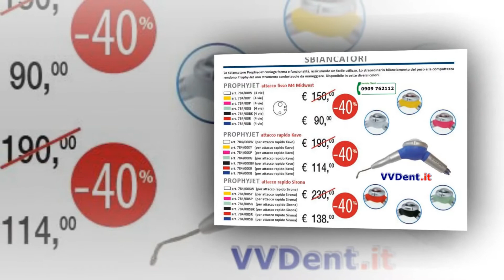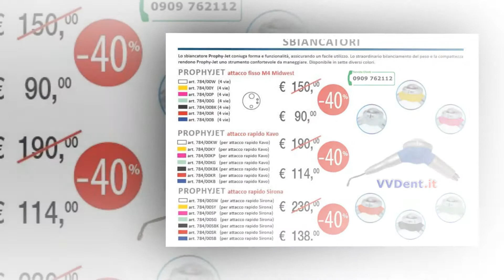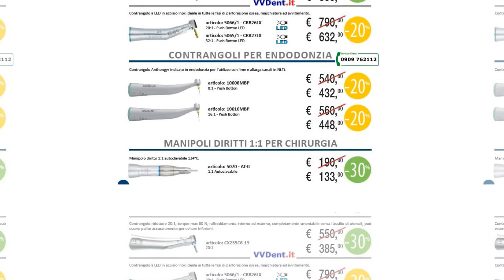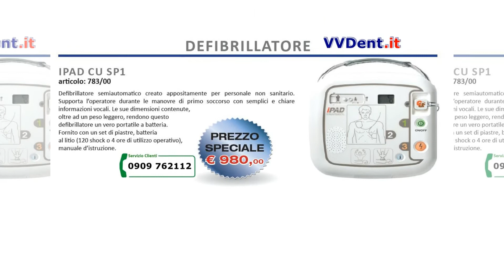VVDent: Video Offerte Attrezzature Dentali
Presentazione offerte attrezzature per il settore odontoiatrico.